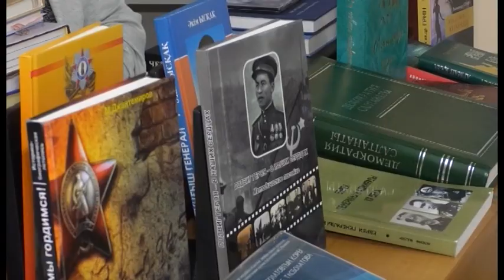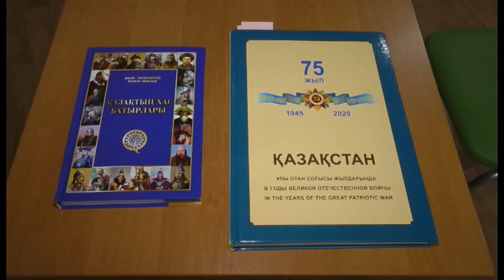Абай Тасболатов тарту еткен кітаптар таныстырылды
"Сарыарқа туы", "Тұңғыш генерал", "Қазақтың хас батырлары". Бұл туындыларды мемлекет қайраткері, Мәжіліс депутаты Абай Тасболатов / С.Мұқанов атындағы облыстық кітапханаға тарту еткен екен. Түрлі жанрдағы / 700-ден астам кітаптан тұратын жинақ / оқырмандарға тікелей эфир арқылы таныстырылды.